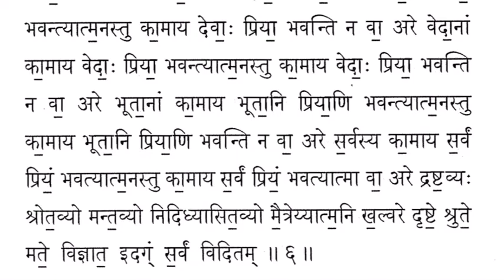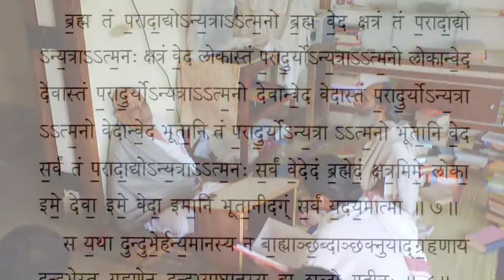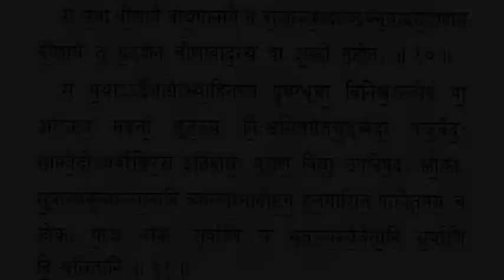Brhadaranyaka Maitreyi Brahmana (Part 1)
Bṛhadāraṇyaka Upaniṣad 6.5: Maitreyi Brāhmaṇa

Sri K.S. Varadacharya (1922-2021) was a deeply spiritual scholar of Indian philosophy. He was recognized across India as a master of Vedanta, Nyaya (Logic), and Darsana (Comparative Philosophy). He was a philosopher in the truest sense -- a sincere searcher of truth beyond mere tradition.

He was averse to fame, wealth, and praise throughout his life. Yet he was the recipient of numerous titles, including the President of India's award and the Mahamahopadhyaya title.

Want to give private feedback?

(Kothimangalam Varadacharya, recorded January, 2007. In conversation with Krishna Kashyap.)